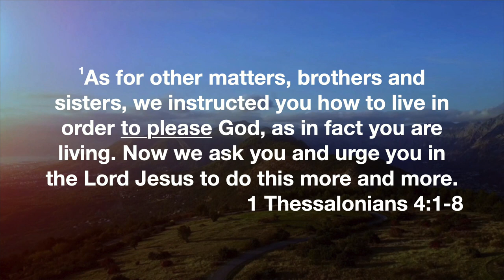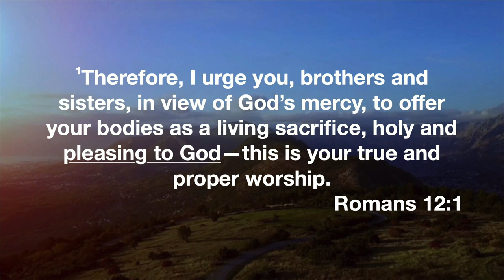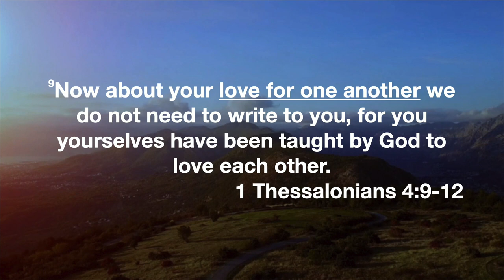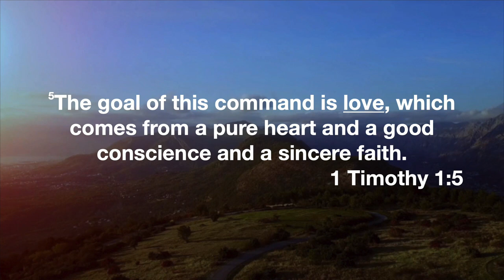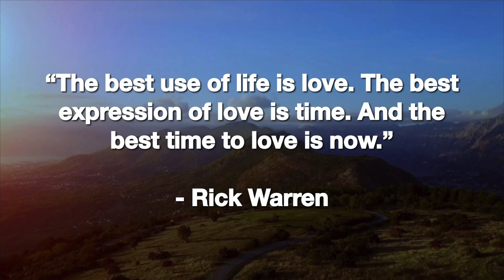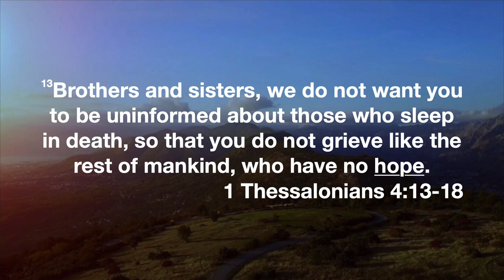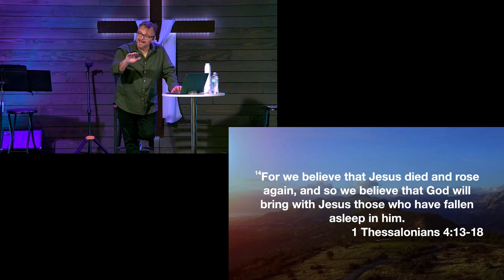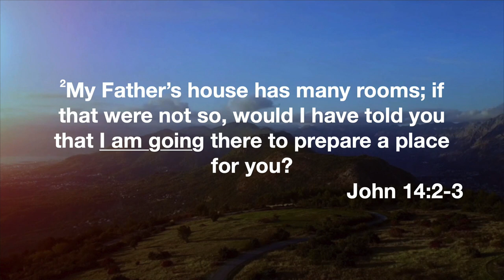Firm In Purity - Standing Firm Week 4 - 17 March 2024